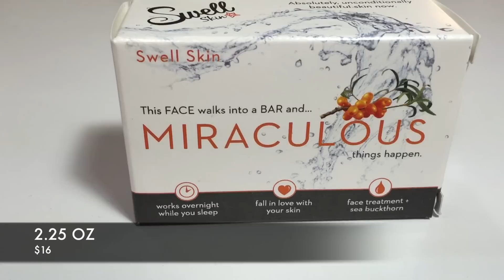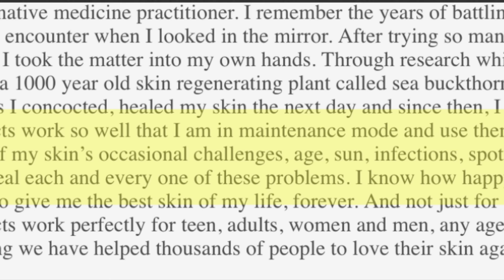SWELL SKIN FACE TREATMENT: PRODUCT REVIEW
**NOT SPONSORED**  See our honest product review of the Swell Skin Face Treatment Bar and Oil.